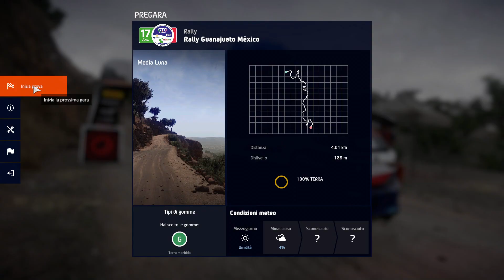WRC 9 CARRIERA ITA | WRC 3 | EPISODIO 11 | RALLY MESSICO